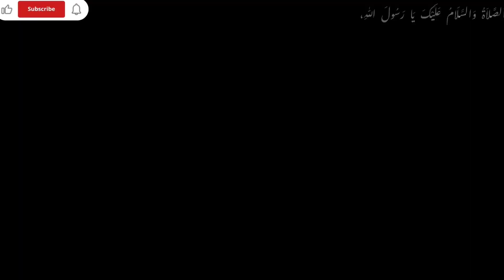Eid In Pakistan | My First Eid After 8 Years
میرے چینل کو سبسکرائب کرنا نہ بھولیں۔